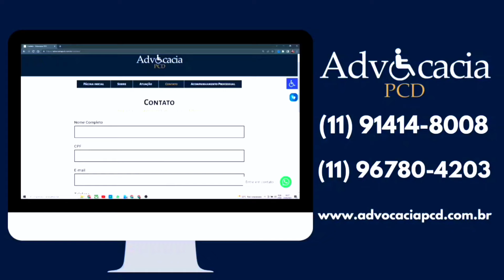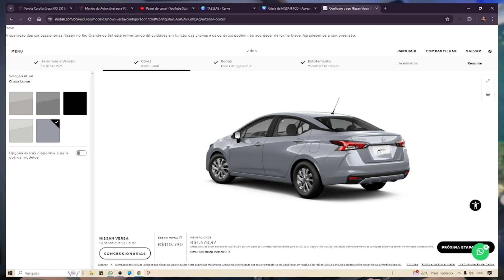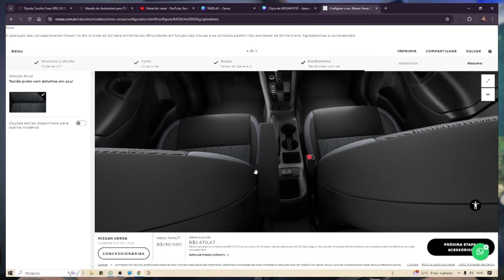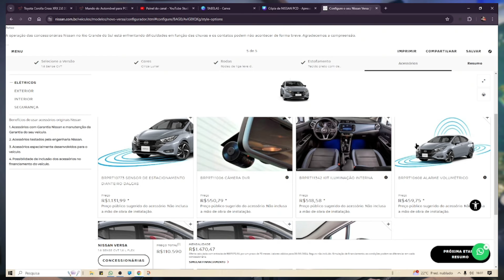INCRÍVEL DESCONTO! NISSAN VERSA SENSE PARA PCD POR APENAS R$ 84.109! NÃO PERCA ESSA OPORTUNIDADE!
Descubra o incrível Nissan Versa Sense, agora disponível para PCD com um desconto imperdível! De R$ 108.990 por apenas R$ 84.109! Este carro é a escolha perfeita para quem busca tecnologia, conforto e segurança em um só veículo.

🚗 Principais destaques do Nissan Versa Sense:

Tecnologia de ponta para uma experiência de direção incomparável
Conforto excepcional, ideal para longas viagens e uso diário
Recursos avançados de segurança para proteger você e sua família
🔧 Especificações técnicas:

Motor eficiente e potente
Sistema de multimídia com conectividade completa
Design moderno e atraente
💡 Benefícios para PCD:

Isenção de impostos
📢 Não perca essa oportunidade única!

NISSAN DAHRUJ DE AMERICANA - ☎️ 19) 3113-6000
NISSAN DAHRUJ DE PIRACICABA - ☎️ 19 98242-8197
NISSAN DAHRUJ DE LIMEIRA - ☎️ 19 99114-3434
NISSAN DAHRUJ DE INDAIATUBA - ☎️ 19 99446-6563
BYD DAHRUJ DE AMERICANA  - ☎️ 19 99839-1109